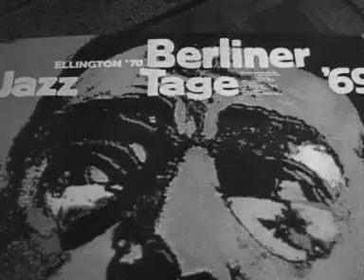Jazzdagen: Duke Ellington (1969)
Optreden van het orkest van Duke Ellinton met gast-optredens van vibrafonist Lionel Hampton en zangeres Sarah Vaughan.